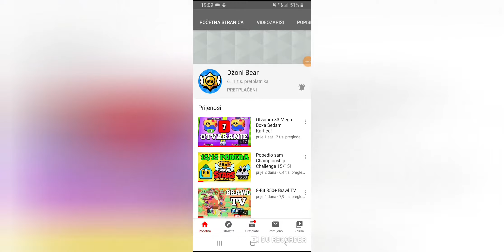Azzarosova reakcija na legendary brawlera!